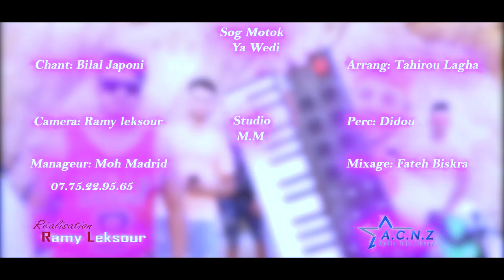Cheb Bilal Japoni Ft Tahiro Lagha | أغنية التي اصدرة ضجة في تيك توك ( يحي البدي سوڨ مطوك اودي)